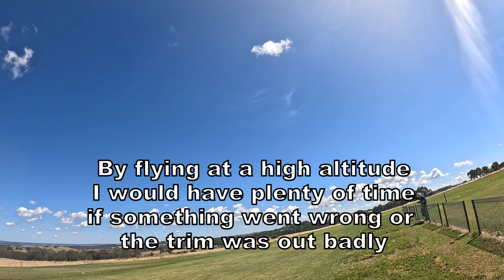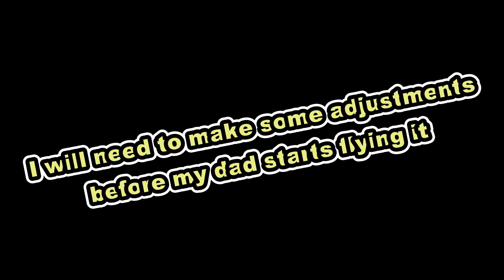Seagull Boomerang RC Plane 1st flight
Finally got to do the very first flight on the seagull boomerang rc plane.